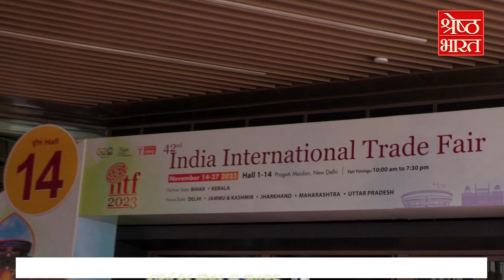Delhi के Trade Fair में हाल नं14 में मिलेंगा खूबसूरत चांदी के सामान और बिजली बचाने वाले साजोसामान भी